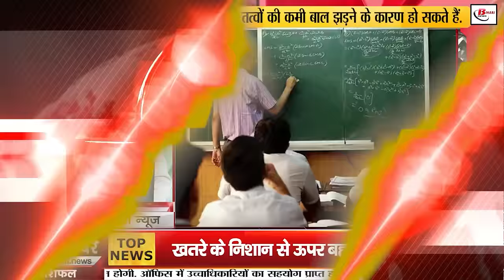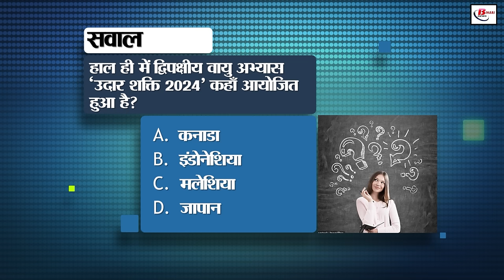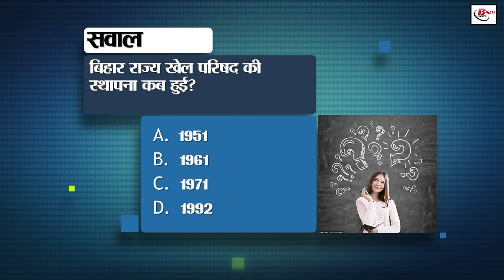Bihar News Live Samachar of 12th August 2024.Ganga river,Candidate of MLC election of Tirhut,Patna.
Bihar News Live Samachar of 12th August  2024.Ganga river, Patna's planetarium,Candidate of MLC election of Tirhut,Weather of Bihar,
1. Hindustan Copper Limited has released recruitment for 10th and 12th pass

2. New system of waste management will be implemented in Bihar

3. In Bihar Tourism, today we will talk about Bhojpur

4. With the help of these easy steps, you can get a driving license from home

5. Ganga river flowing above the danger mark in Patna, district administration issued an alert

6. If you have lost your Aadhaar card, then find out the Aadhaar number in this easy way

7. Education department has issued a new guideline to improve the teaching management system in government schools

8. Virtual reality theater will be built in Patna's planetarium

9. Education department is preparing to directly dismiss teachers who are absconding from school

10. On the occasion of Rakshabandhan, keep these things in mind and be careful of cyber fraud

11. Pankaj Tripathi remembered his old days

12. Along with studies, now training for self-employment will be given in Bihar schools

13. For Paris Paralympics Shailesh Kumar of Bihar selected in national team

14. Take advantage of Mukhyamantri Block Parivahan Yojana in this way

15. Alert issued for heavy rain in these districts of Bihar

16. CM Nitish and Governor Arlekar paid tribute to seven martyrs

17. Three people arrested on charges of cheating in constable recruitment exam

18. Children of government schools are coming first in mock test for JEE and NEET exam

19. RJD made this person its candidate for MLC election of Tirhut Graduate Constituency

20. Awareness about urological problems is necessary in women - Health Minister Mangal Pandey

21. Tejashwi Yadav angry at Modi government and Nitish government

22. America honored Surya Kumar Yadav

23. Today's date is recorded in the history of India for many reasons

24. This news is going viral about the central government giving 12 thousand rupees

25. Now AC, sleeper and general coach Vande Bharat will run separately!

26. On fourth Monday, 1.82 lakh pilgrims collected water from Sultanganj for Deoghar

27. Congress state president responded to Lalan Singh's statement on Tejashwi Yadav